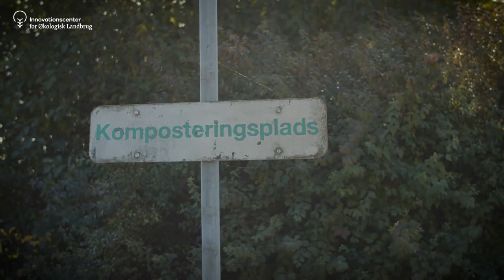Fra have/park-affald til næringsrig kompost til økologisk landbrug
Have/park-affald er en af de store bunker af næringsstofressourcer, som er tilgængelig for økologer. Og da vi mangler næringsstoffer i økologien, så vil vi gerne have det udnyttet, men vi vil også gerne have det udnyttet optimalt. For have/park-affald alene er ikke en speciel god gødning - heller ikke hvis du komposterer det. Så vi blander det med mere næringsholdige substrater for at få en kompost, som er mere næringsstofoptimeret.